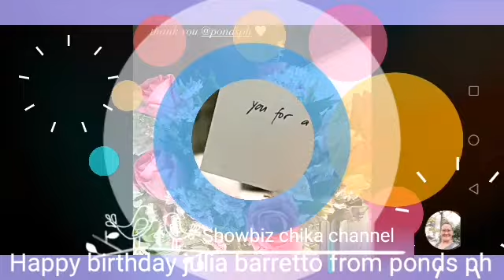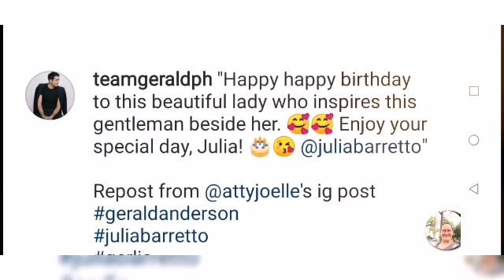JURALD UPDATES NAKAKAANTIG NAMAN ANG PAGBATI NI GE SA BBJULS NIYA WALA KA PA SINABIHAN NG GANYAN GE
If you're new subscribe to the showbiz chika channel is the place for all your heart warming stories about amazing and lovely celebrities that will inspires you every day so you make sure to subscribes and never miss a single videos thanks very much credit and many thanks to gerald ig stories and julia barretyo